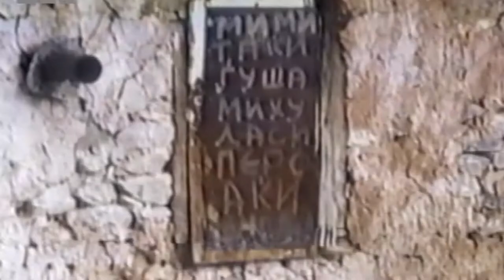SCANTEAU AVINARI AYRIMI CRUSHUVA